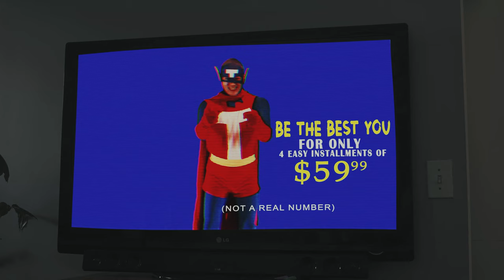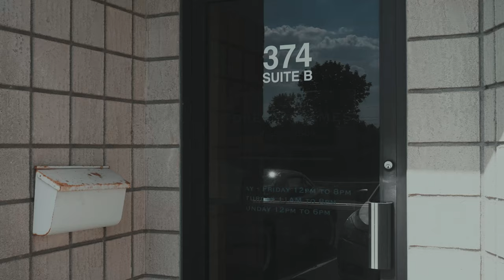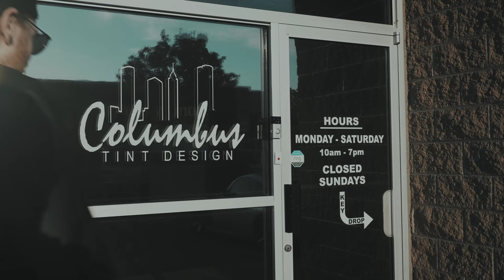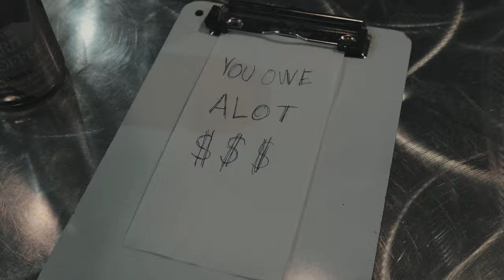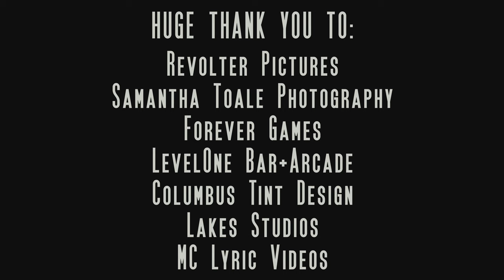Atimera- I'm A Peacock, You Gotta Let Me Fly! (Official Music Video)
We told everyone they were not ready. We wanted a MV  that had all the action, drama, suspense and kung fu you could handle.
It didn't work out that way BUT. We hope you enjoy it ❤

HUGE SHOUTOUT to the small businesses that deserve some love and letting us use their shops.
Forever Games
Columbus Tint Design
Level One Bar + Arcade
TORG Gaming Expo for the TORGMAN cameo
oh and Shelby Marang for letting us use your couch and weird out your neighbors.